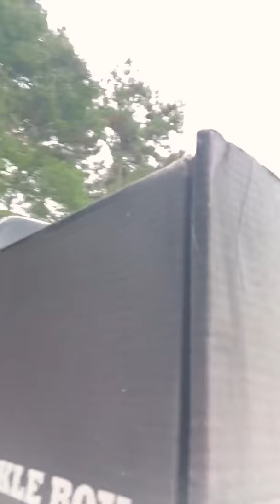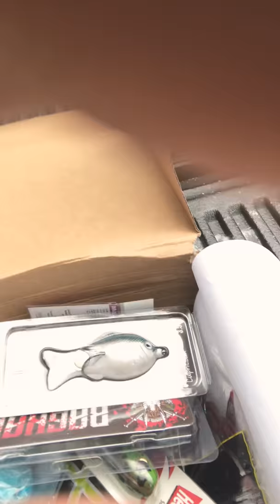Ltb tournament unboxing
My first glance inside the lucky tackle box tournament box! Lots of lures!